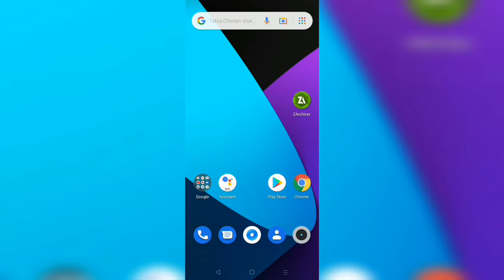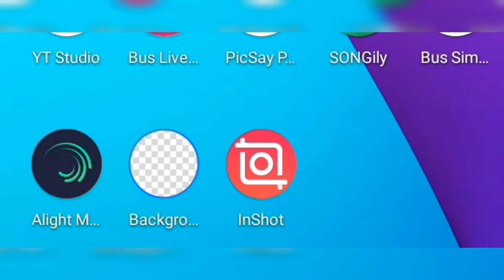how to add mod in bussid in Malayalam